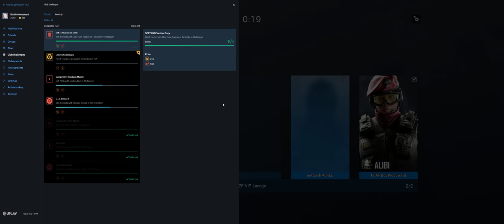Rainbow Six Siege + Part 2935 + Coastline TH Protect + Grim Sky pcgaming crew